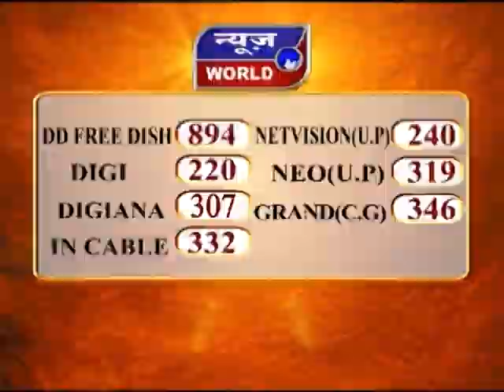News World - मप्र - शिवपुरी - कांग्रेस ने निकाली बैलगाड़ी यात्रा !